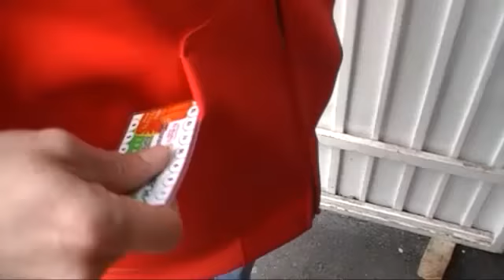¡¡SOMOS UNO!!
Planasa Navarra y su afición quieren ganar juntos el próximo partido. Final en casa contra Melilla. ¡¡Juntos podemos!! ¡¡SOMOS UNO!!